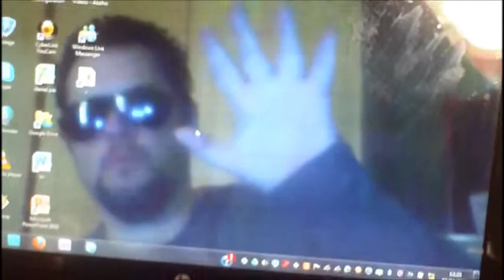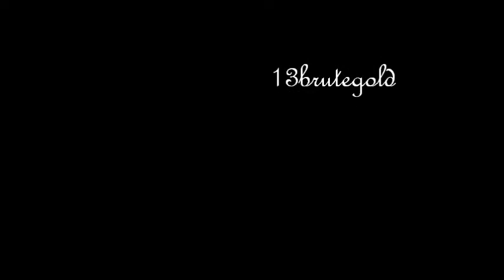piano in dark